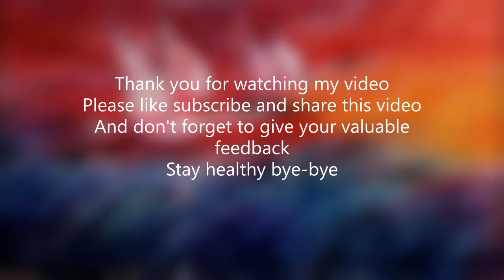Flying Crane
This video for those children who enjoy there drawing and painting with different technique and creativity.